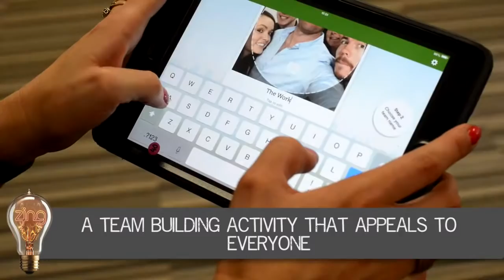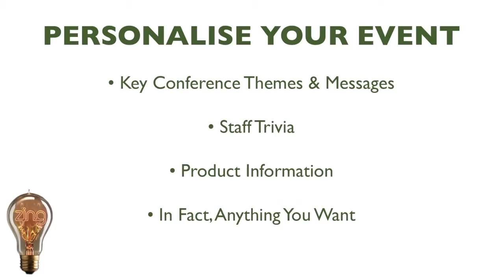GPS Treasure Hunt - Team Building Activity by Zing Events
Warning….Treasure Hunts have just got seriously sexy! Using our unique GPS App that works on a Google Maps interface and the latest Samsung Galaxy Tablets OR iPad Mini's.

Our City Explorer takes you on a magical mystery tour around your chosen city whilst enabling you to enjoy a fun event with your colleagues and friends whilst seeing the sites. The world is your oyster!

We pride ourselves on the fact that we have developed state of the art tablet based treasure hunts that use cutting edge technology, to bring you our exciting range of GPS Challenge events.

Our app has been developed with 'events' in mind and customer experience is paramount. We haven't just used technology for technology's sake, it has enabled us to create an event that gives us a more interactive team building experience which has been enjoyed by over 750 different companies in 22 different countries since 2011.